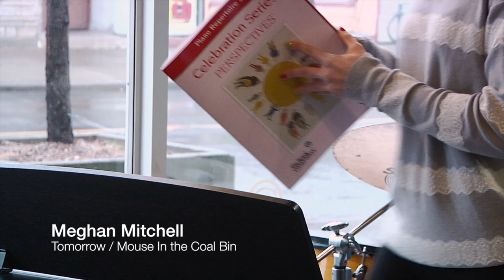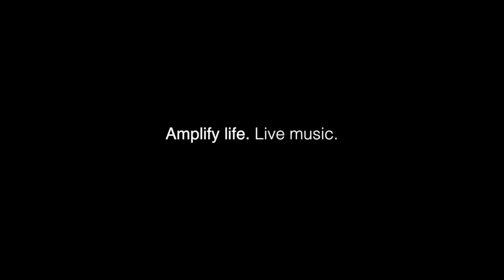Tuneology's 2012 Winter Recital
Family and friends join us in supporting our students on December 16, 2012 at Tuneology for our 6th annual winter recital. Thank you for making this year another success for our students.